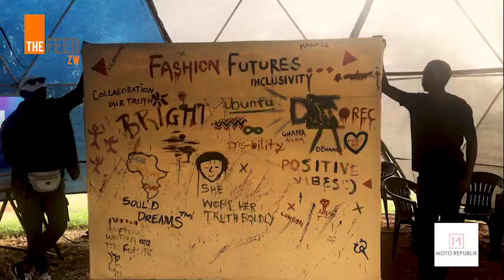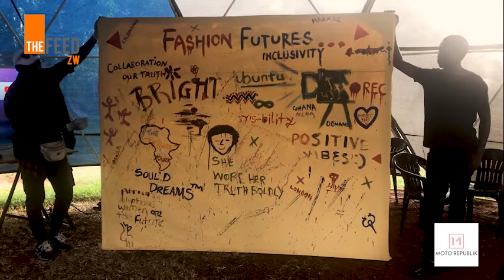Fashion Futures - uncovering and revealing undiscovered talent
Fashion Futures is a collaborative project, led by Chenesai brand in partnership with Nataal media and British council  seeking content creators to uncover and reveal undiscovered talent across the fashion sector of Malawi, Namibia, United Kingdom and Zimbabwe